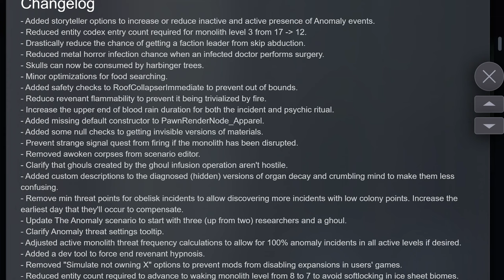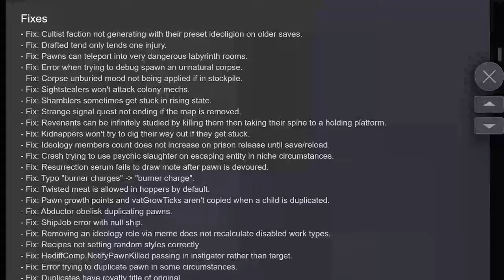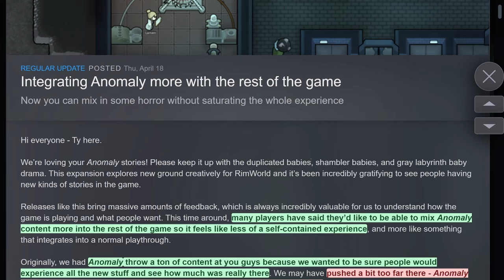Tynan's Anomaly Post Launch Dev Blog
Tynan just posted his first post Anomaly launch developer blog. Let's check in with how he thinks things are going and what changes are coming (and have already been patched)!

I will also share my impressions of the RimWorld DLC so far and what is still on my wishlist for Anomaly to improve.